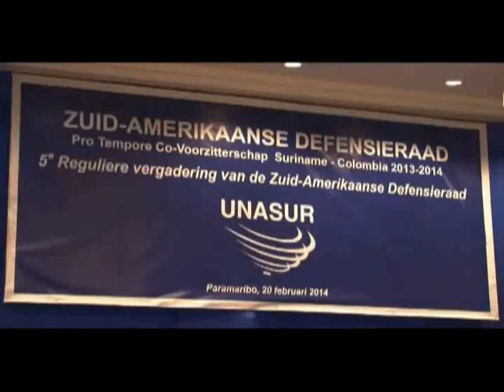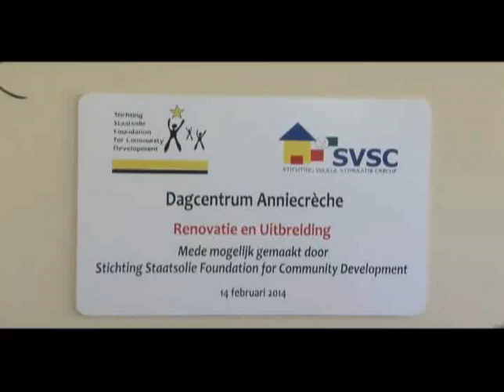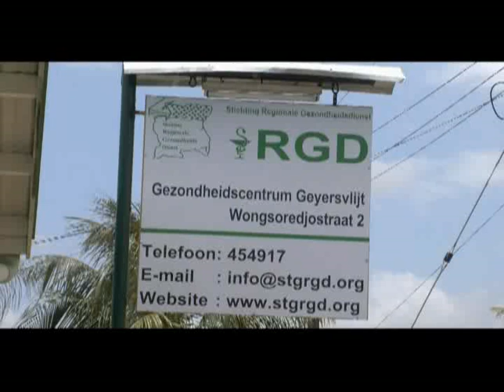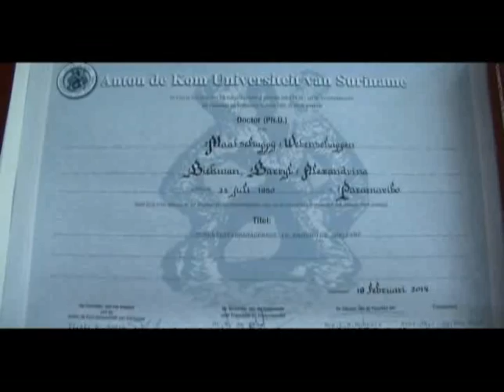FA WIKI PSA 23 feb 2014